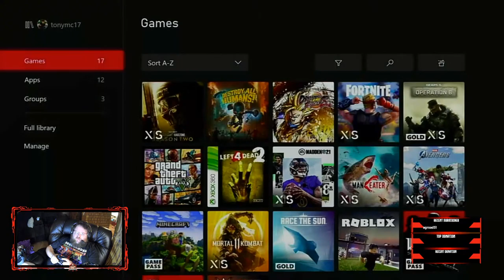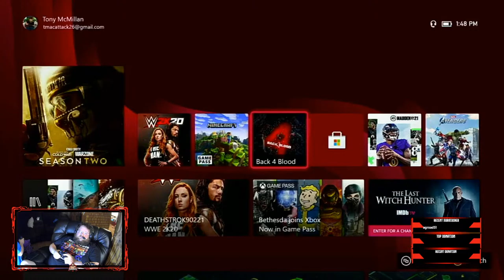Finally!!! Tony Mac! Has Come Back!